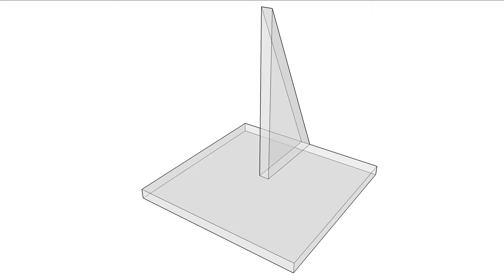infinite mask stand